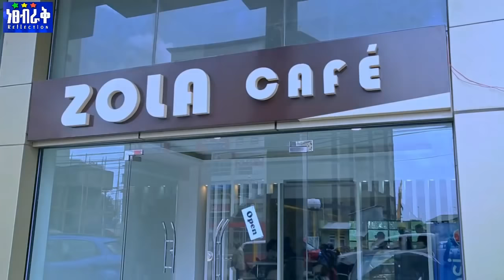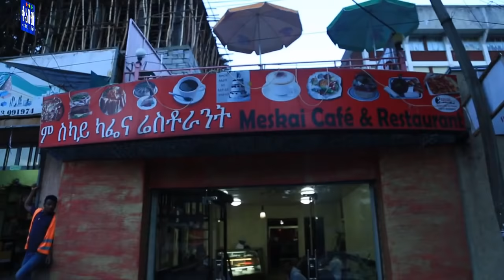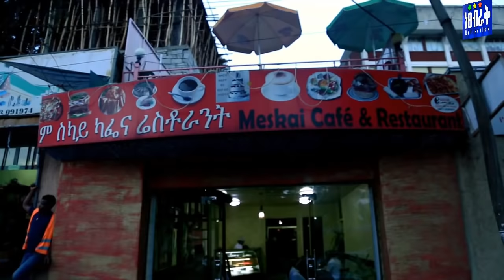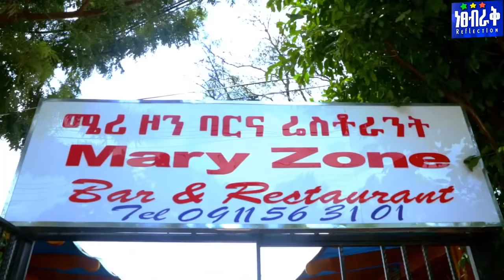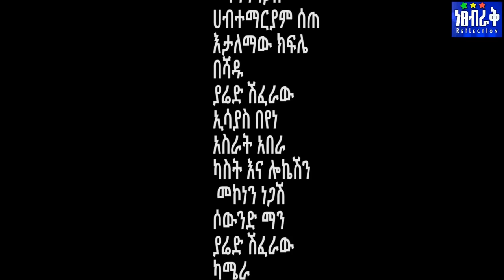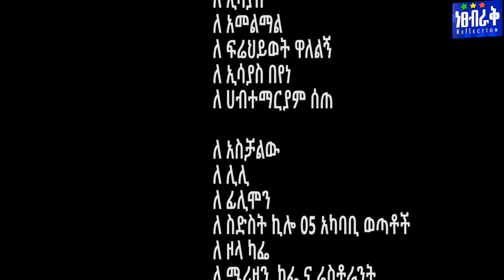ያረፈደ ፍቅር - Ethiopian Movie Yarefed Fikir 2019 Full Length Ethiopian Film Yarefed Feker 2019